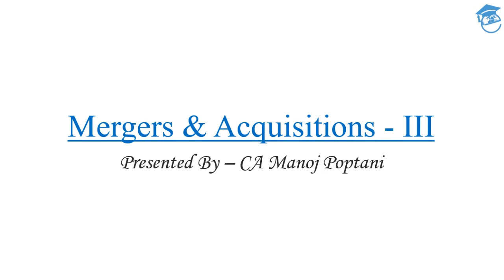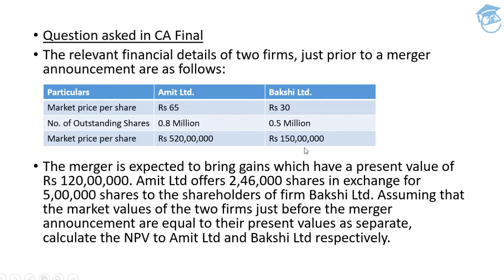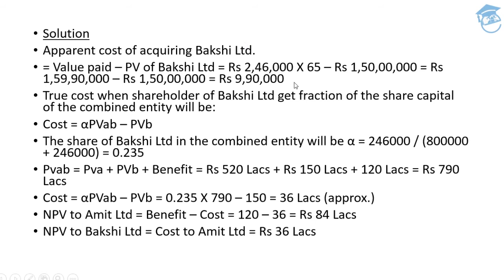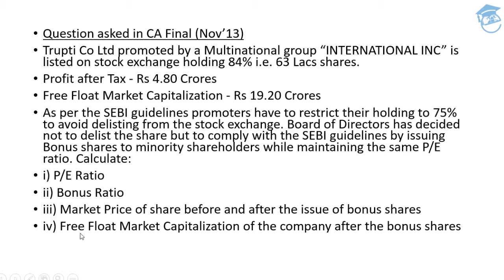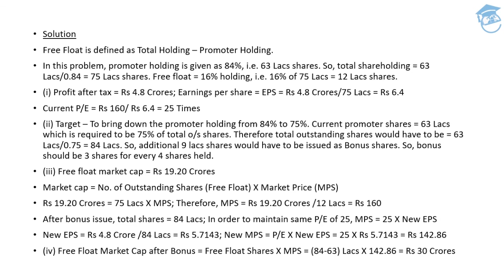Mergers and Acquisitions Part 3 | Questions Asked In CA Final Exam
Mergers and Acquisitions | Part 3

Questions Asked In CA Final Exam

for more videos on Strategic Financial Management;